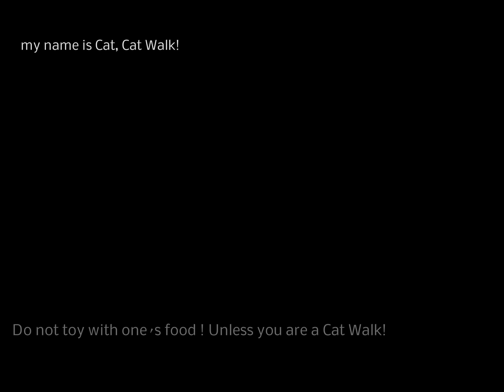Cat Walk do not toy with one´s food, unless you are a Cat Walk!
Do not toy with one´s food, unless you are a Cat Walk!

Spiele niicht mit deinem Essen! Ausser dass du Cat Walk bist!
Не игрушка с one's пищи, если вы не кошка!
Nie baw sie twoim jedzeniem! Chyba ze jestes Cat Walk!

"my name is Cat, Cat Walk!"
"Mein Name ist Cat Cat Walk!"
""Меня зовут Cat, Cat  Walk!""

Amely Rose